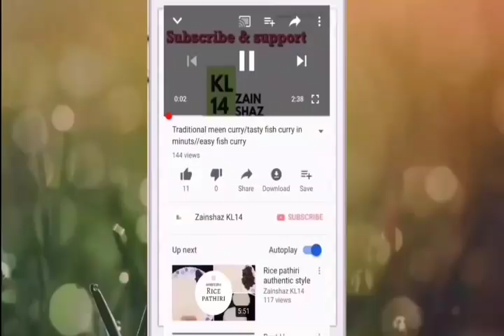Eid recipes/kasrgod special eid snacks/malabarfoods/5recipes one vedio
vedio contain most popular kasragod traditianl& authntic eid snacks .